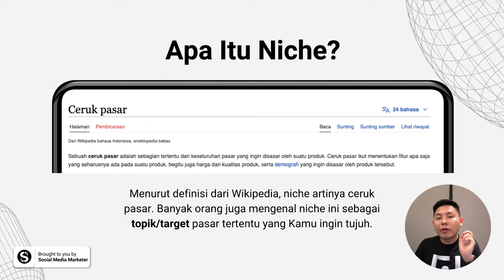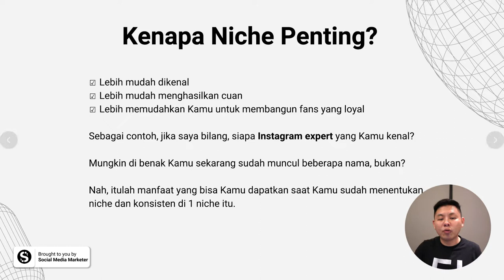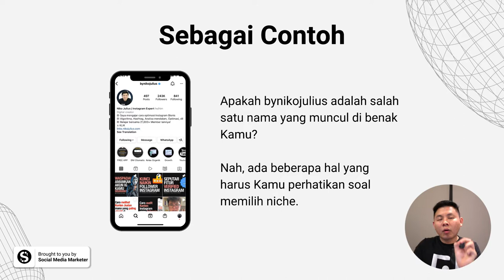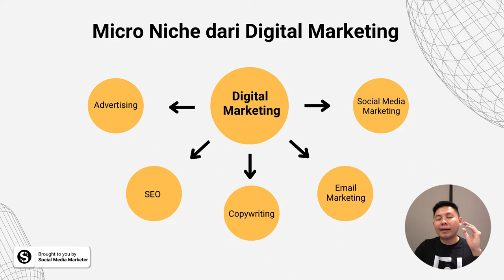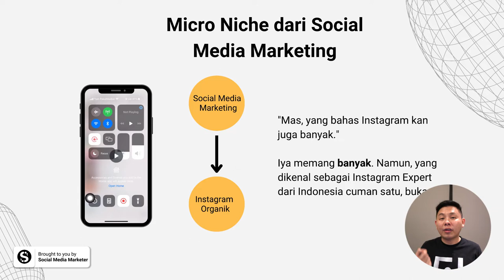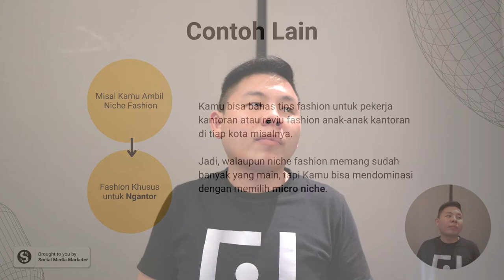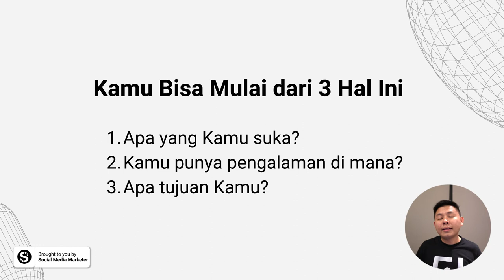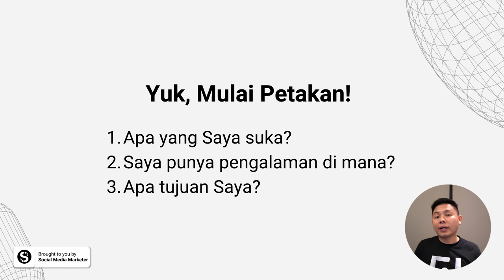Cara Menentukan Niche yang Tepat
Kamu ingin tahu cara menentukan niche Kamu secara tepat dan akurat? Tonton video ini sampai habis, ya!

dan dapatkan